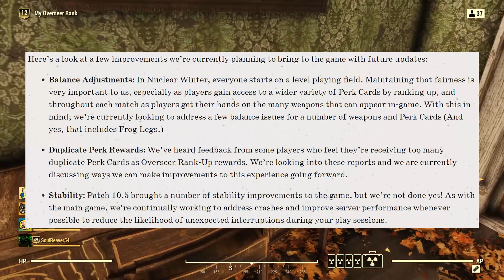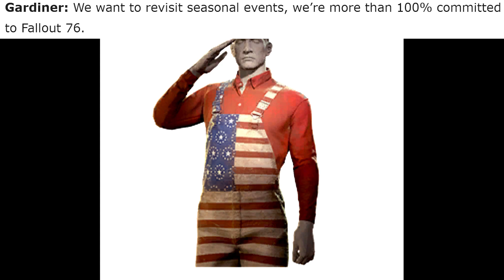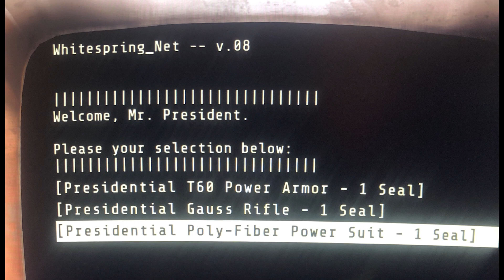Fallout 76 News - New Battle Royale Maps, July 4th Event, Next Update Detailed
Today we take a look at some of the recent news around Fallout 76 including a ton of details around the future of Nuclear Winter, Fallout 76's new battle royale mode. We also hear about the next update coming to the game, and some leaks that may suggest a new limited time seasonal event for Fallout 76.